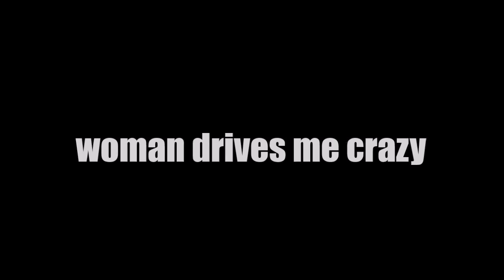woman drives me crazy 19 8 15